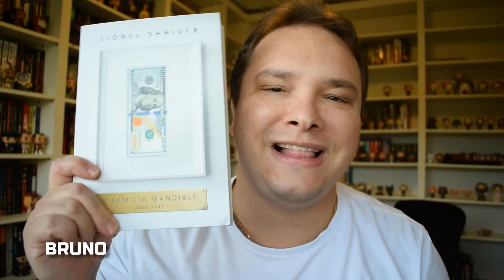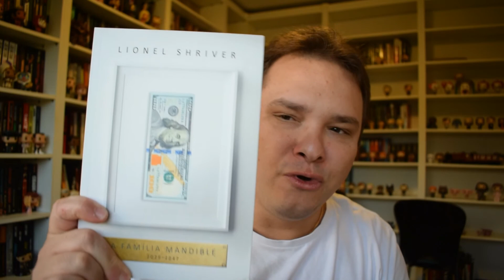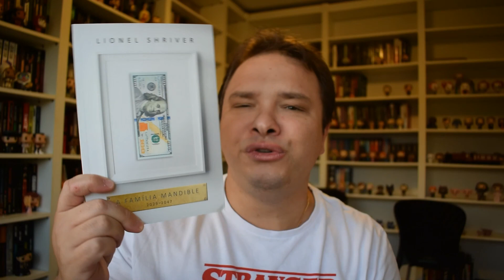Família Mandible (2029-2047) - Papo Noturno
Um papo sobre o estilo de escrita da maravilhosa Lionel Shriver, e de como ela faz uma distopia original em tempos de um mundo tão incerto.